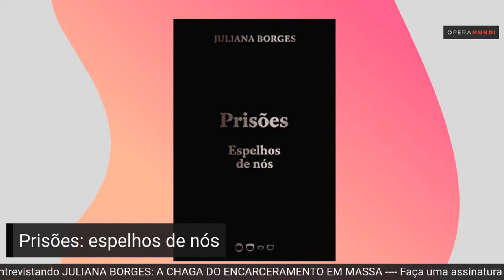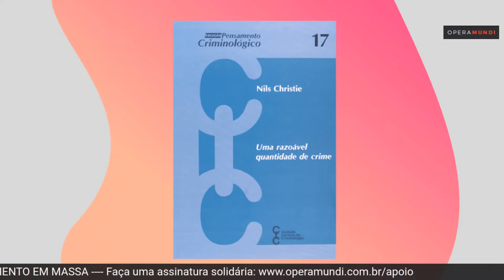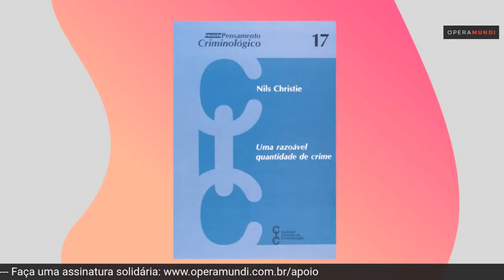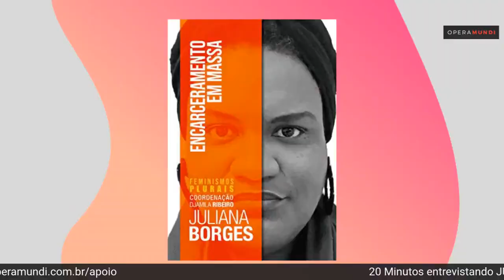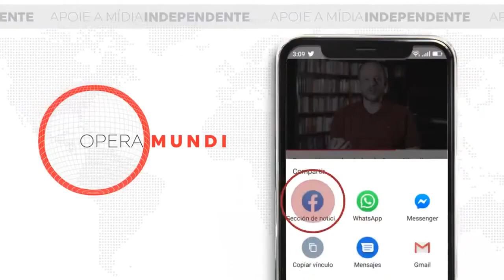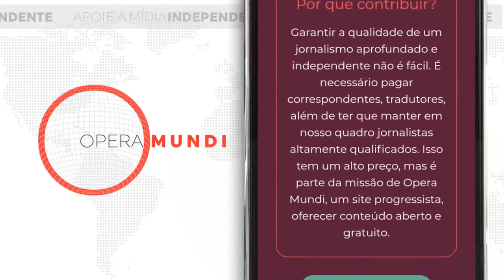Entrevista - A chaga do encarceramento em massa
O jornalista Breno Altman conversa com a escritora e autora de "Encarceramento em massa e Prisões: espelhos de nós", Juliana Borges.